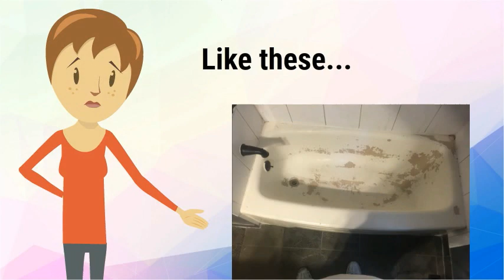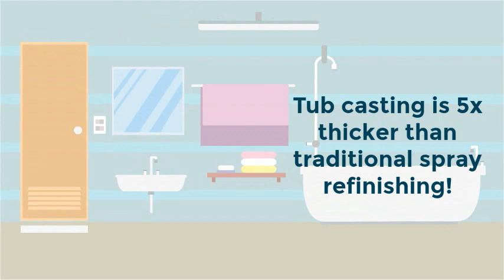PureCoat Tub Casting for Commercial Properties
Custom Tub & Tile Resurfacing, LLC is the leader in tub casting:  the latest and greatest in tub refurbishment.  This unique synthetic porcelain resin is odorless, UV and impact resistant, all while maintaining high gloss.  Stop resurfacing the same tubes every year, try our tub casting system!